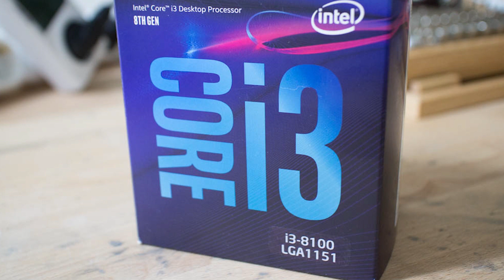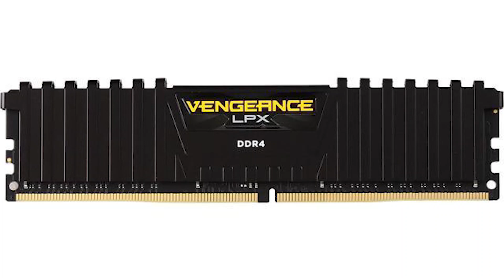50 Hajar Taka Budget Gaming PC For 1080P 60 Fps | Best For Gaming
CPU

Intel 8th Generation Core i3-8100 Processor -10500 TAKA

 Mother Board

Gigabyte B360M D3H 8th Gen Micro ATX Motherboard  -8000 Taka

RAM - 1

Corsair Vengeance LPX 8GB DDR4 DRAM 2400MHz  - 4500 Taka

Storage - 1

Seagate Internal 1TB SATA Barracuda HDD - 3600 Taka

Power Supply

Antec VP500P Plus 500 Watt Power Supply  - 3100 Taka

Casing

MaxGreen G561-F Blue Window ATX Casing  -2200 Taka